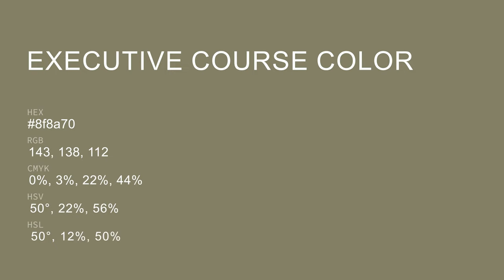Executive Course color 8f8a70 hex color - Green color - Cool color 8f8a70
What color is Executive Course ? 8f8a70 hex color - Green color - Cool color 8f8a70

Hex 8f8a70 Color Code is also known as Executive Course color.